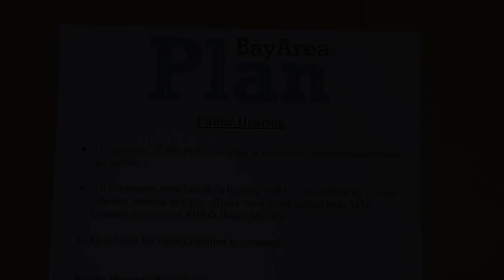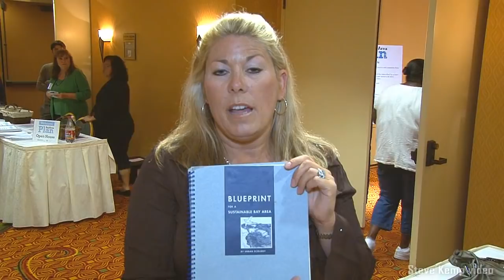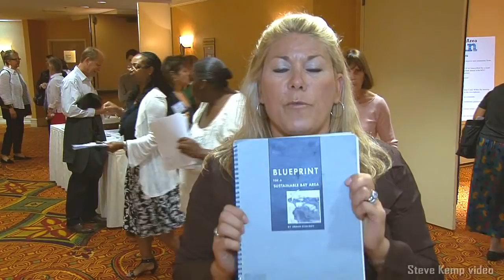HELL NO! NO PLAN BAY AREA! Agenda 21 "Gone Wild" 4/22/2013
CLICK ON A LINK BELOW TO SCAN THE VIDEO.

0:00:00 PUBLIC INTERVIEWS: PRE-MEETING
0:08:24 PUBLIC INPUT
0:12:01 Savan Wilson
0:14:48 Richard Eber
0:17:16 Richard Coleman
0:19:05 Mrs Morianna
0:20:54 Vince Morianna
0:23:32 Dan Debucherr
0:25:35 Kathleen Jenkins
0:27:22 Brian Masters
0:29:16 Ebby Stivers
0:30:49 Ralph Hoffmann
0:32:14 Ed Gurzinski
0:34:49 Jack Palace
0:36:58 Heather Pruet
0:39:11 Patty Strong
0:41:01 John Doe
0:43:20 Heather Gass
0:46:05 Roger Acumo
0:48:57 Byrne Mathisen
0:51:26 Reed Robertson
0:53:17 Nina Armstrong
0:55:37 Adam Garcia
0:57:40 Erica Hahn
0:58:48 Amy Fleming
1:00:16 Rusty Snow
1:02:56 Robert Ring
1:05:28 Tom Collins
1:05:58 Chris Engle
1:08:36 Peter Singleton
1:10:37 Jim Bennett
1:13:04 David Eric
1:15:18 Terry Thompson
1:17:41 Chris Pareja
1:20:41 Lenore Krauss
1:22:40 Liz Freilick
1:24:54 Susan Callister
1:26:31 John Chapman
1:28:38 Bill Legler
1:31:13 Jordan Fruchtman
1:33:12 Barbara Hodgkinson
1:34:22 Pam Farly
1:36:11 Eric Stephman
1:38:19 Rosa Koire
1:41:10 Tom Morehouse
1:41:57 Steve Herrin
1:44:01 Dr Cheryl Morgan
1:46:25 Chet Martine
1:49:08 Kay Tokerud
1:51:50 Alex Flagg
1:54:52 Glen Zamanian
1:57:07 Igor Starkov
1:58:58 Joel Ramos
2:01:37 Winton Mather
2:02:59 Mike Arata
2:05:40 Nancy Schaffer
2:06:58 Linda Delahunt
2:08:40 Adrian Harris
2:10:57 Alvin Ziegler
2:12:41 Robin Mitchell